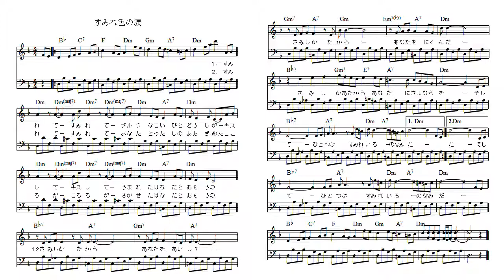【アイリッシュハープ演奏】すみれ色の涙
岩崎宏美のすみれ色の涙です
庄内緑地の水鳥池にて